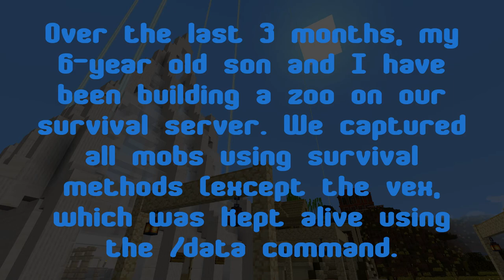Teh3l3m3nts Zoo - Guided Tour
Over the last 3 months, my 6-year old son and I built a mob zoo on our survival server.  We decided to catch all types/variants of all mobs, to use only untamed mobs (no pets), and to make sure that all overworld hostile mobs wear enchanted diamond swords and chainmail armor.

We had a blast and learned a ton.  We worked very hard to make the final product an actual zoo you would visit in real life, and worked on landscaping, concessions, staff areas and even statues/performance art.

We wanted to document that we did all of it (except the Vex) in pure survival minecraft, so we made a video of the process of capturing each one.  They may be unwatchable, but it's a way for my son and I to have documentation of our journey, so if any of them seem interesting please take a look:

28 - Farm Animals (Cow, Brown Mooshroom, Red Mooshroom, Sheep, Llama, Pig, Skeleton Horse, Mule, Donkey, Horse, Chicken, Bee)